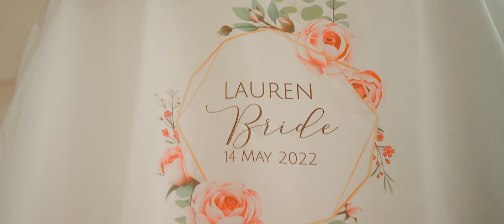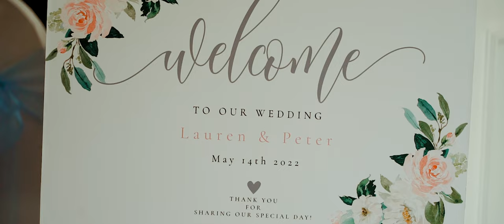LAUREN + PETER // HARDWICKE HALL // BLACKHALL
The highlight's wedding video of Lauren and Peter at the amazing place of Hardwicke Hall Manor Hotel on the day of their anniversary !!
The splendid rural setting of Hardwicke Hall Manor Hotel with its beautiful lawns and woodland background gives it an air of striking tranquillity & relaxation.
Are you still looking for a wedding photography or/and cinematography team?